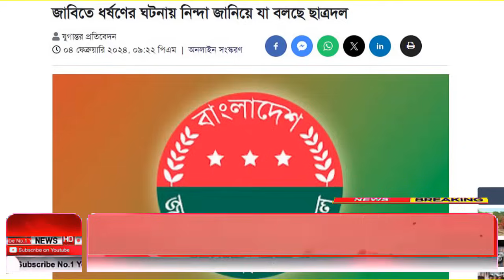Ajker Bangla Khobor 05 Feb 2024 | Bangladesh Letest News | Somoy Sangbad News | Bangla News Today